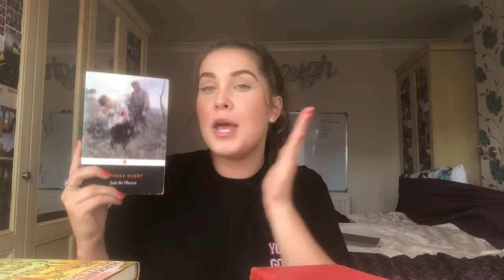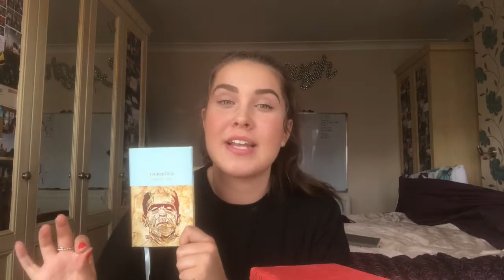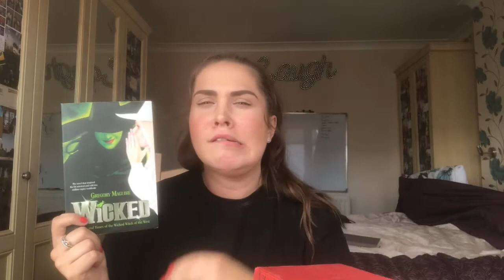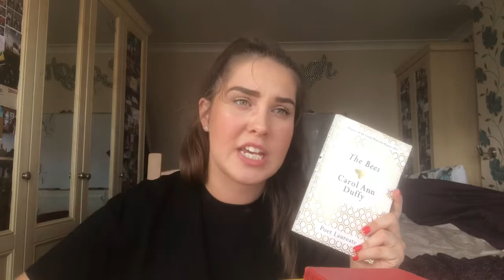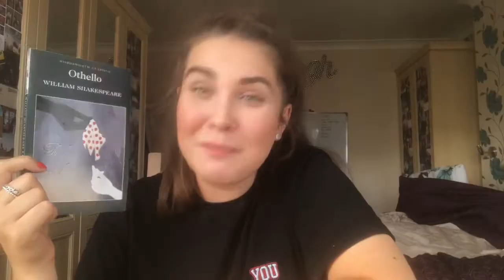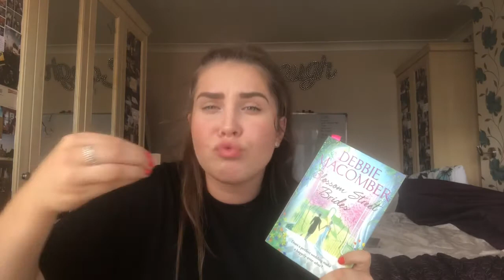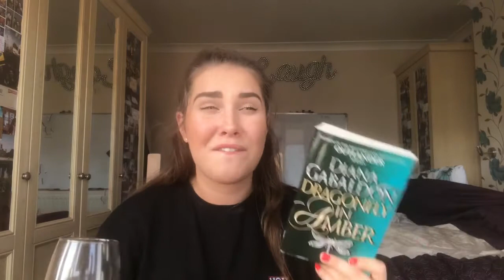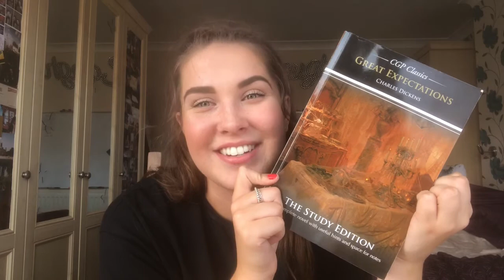MY TBR SHELF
Hello!!!

My name is Emma and this is my channel where I talk about different topics. Today I’m showing you the books I own and have not read. Hope you enjoy!

Emma x

“Hope” by Keith Kenniff